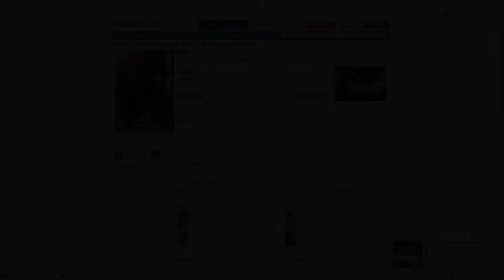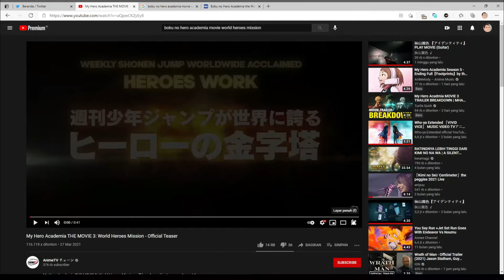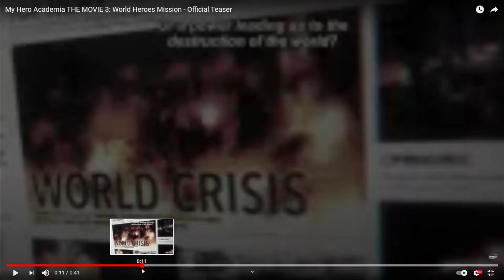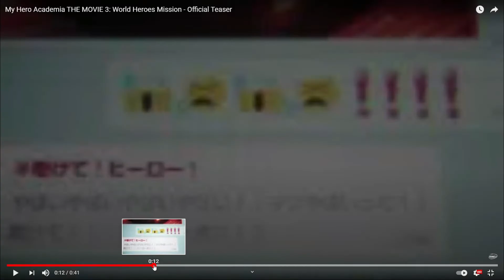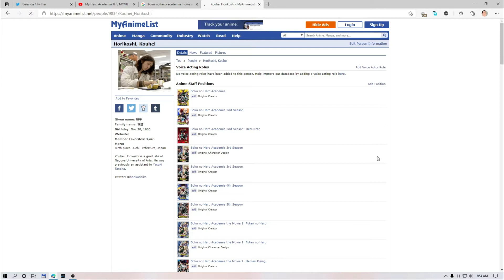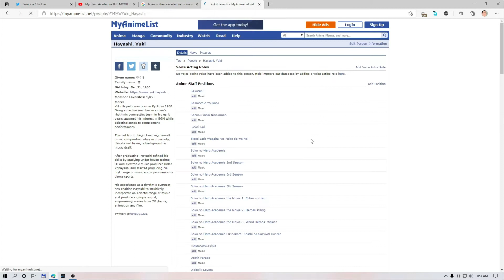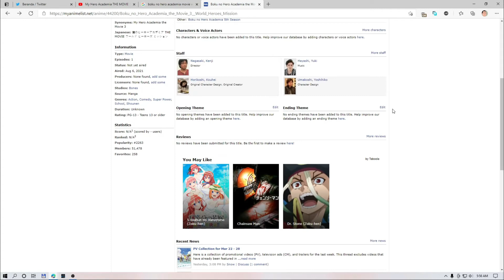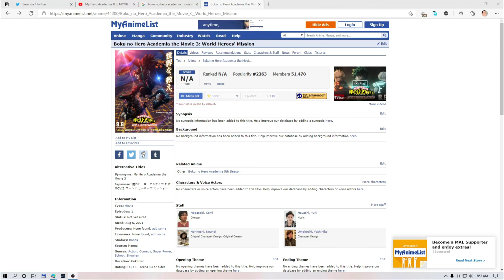BOKU NO HERO ACADEMIA MOVIE 3: WORLD HEROES MISSION SIAP TAYANG!!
Kabar baik untuk para pecinta boku no hero academia, karena tahun ini kita bisa menyaksikan movie boku no hero yang ketiga, akan kah se epic movie-movie terdahulunya? so untuk info terkait movie ketiga ini simak videonya ya.